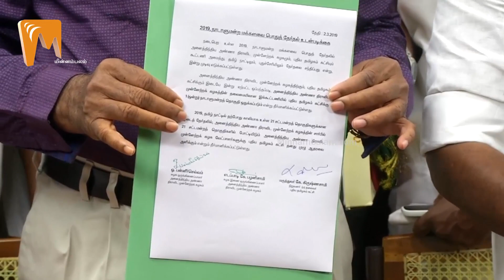அதிமுக கூட்டணியில் புதிய தமிழகம் | AIADMK | PUTHIYA THAMIZHAGAM | Minnambalam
அதிமுக கூட்டணியில் புதிய தமிழகம் !!!